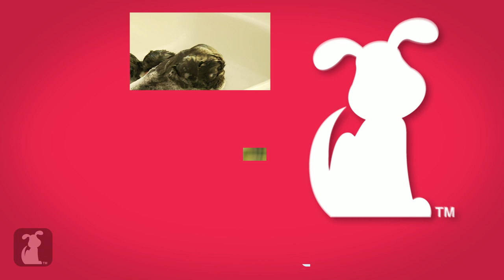Wheaten Terrier Puppies Play With A Blanket - Puppy Love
Watch them play! Puppies!

These Wheaton Terriers are precious!